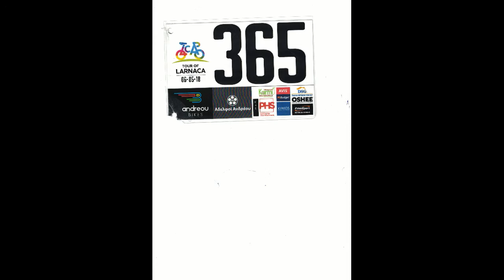Tour of Larnaca 2018 6 May 2018